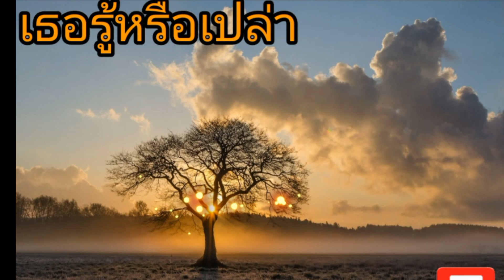เธอรู้หรือเปล่า cover ก้านแสงพรหม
เพื่อความบันเทิงเท่านั้นมิได้มีผลประโยชแต่อย่างใด